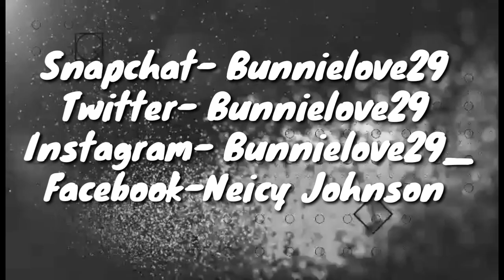Keyshia Cole's Mother Frankie Reveal Shocking News About Keyshia's Father In An Emotional Interview